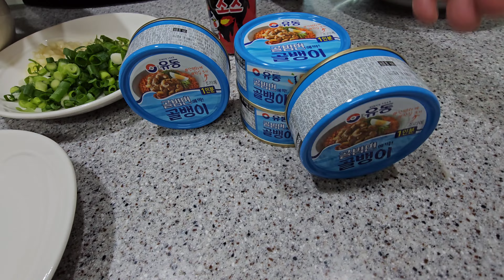요리초보도 문제없어 라면꼰대 골뱅이 불닭 콘치즈 레시피로 접수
라면꼰대 유동골뱅이레시피로 만드는  골뱅이 불닭 콘치즈 레시피
고소함과 매콤 그리고 쫄깃한 골뱅이 식감이 살아있는 혼술안주로 딱이라 바로 접수 만들고 또 만들다 고수되기
유동골뱅이 하나로 쉐프되겠네!
혼술안주 안주추천하는 메뉴 유동골뱅이 하나로 맛있는 안주 레시피가 탄생
골뱅이요리 골뱅이 요리레시피 통조림골뱅이 쉽다!